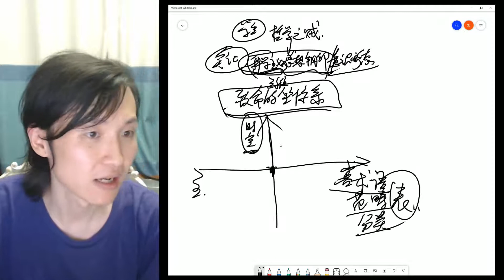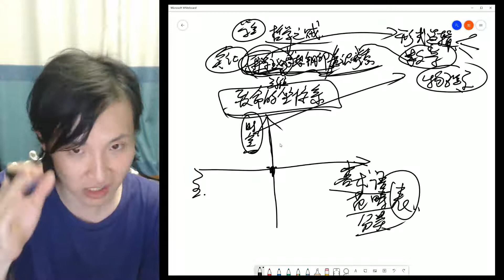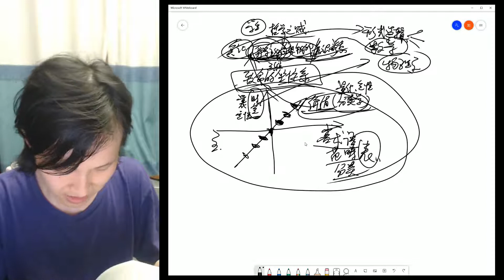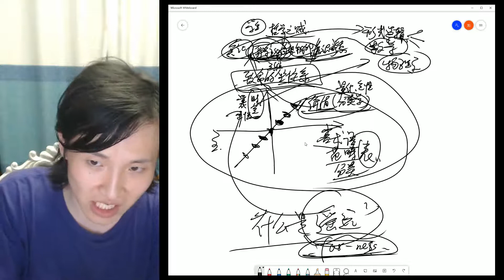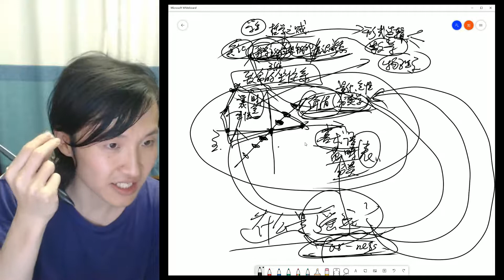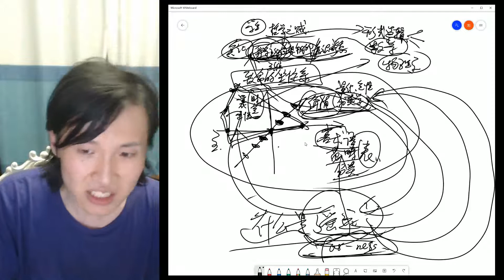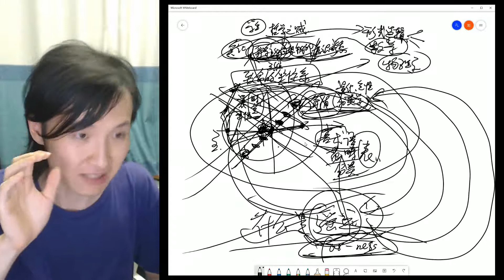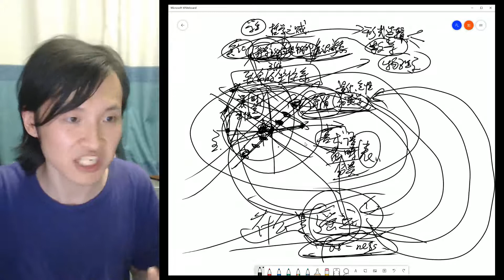【一刻钟哲学】哲学之贼——到底是什么在阻碍你思考真正的哲学：一个致命的坐标系